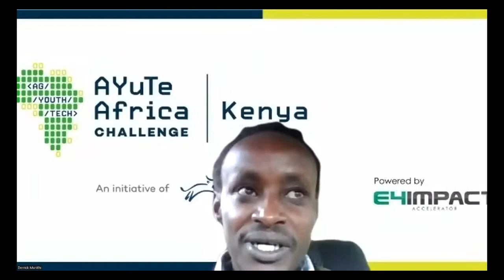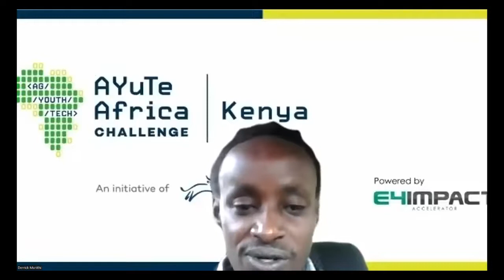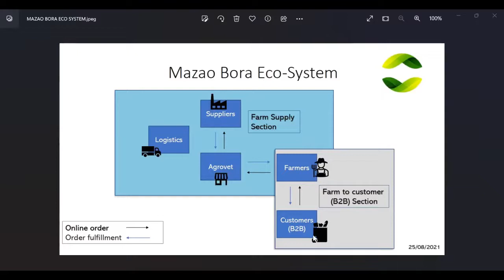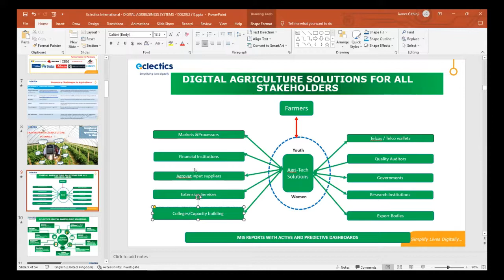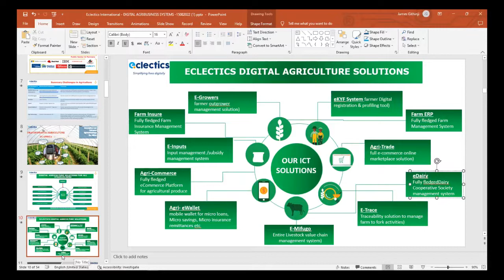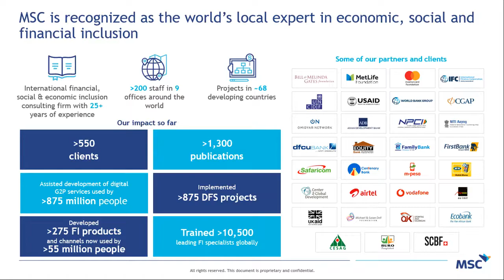Climate resilient agriculture--Virtual breakfast club: East Africa - 17th November, 2022